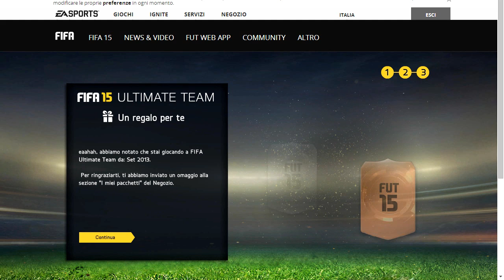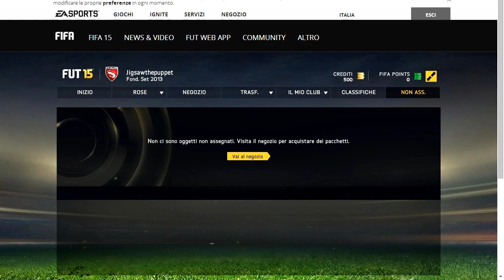FIFA 15 - LIVE PACK OPENING ft. 78 WEB APP -PACK OPENING FUT 15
Altri pacchetti di FUT 15 dalla Web App dal mio account principale xD .

Se hai letto questo scrivi nei commenti: Quintero